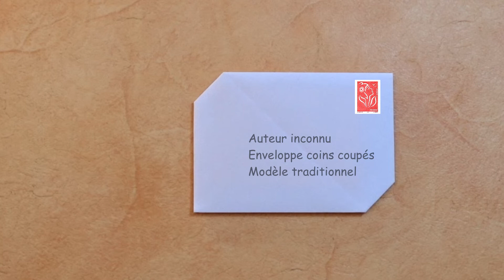Enveloppe coins coupés [ORIGAMI Froisse Papier] Tutoriel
Réalisez vous même ( étapes par étapes ) cette enveloppe en seulement 7 plis. Idéal pour débutants